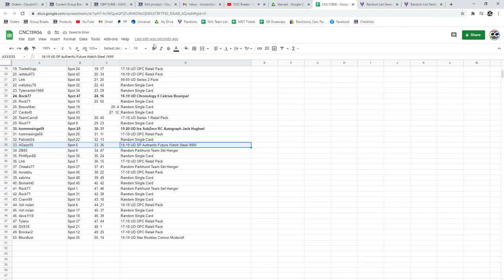C&C Kane Auto Chancer Break - C&C GB #13,906